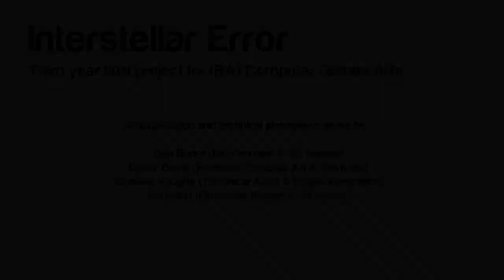Interstellar Error Showreel Oliver Boots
Check it out... and enjoy!!! ;D